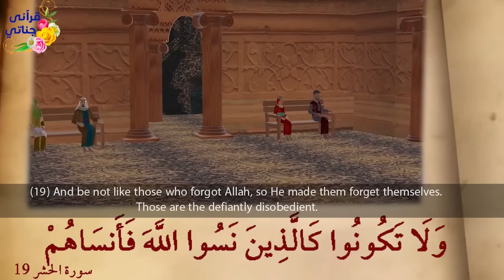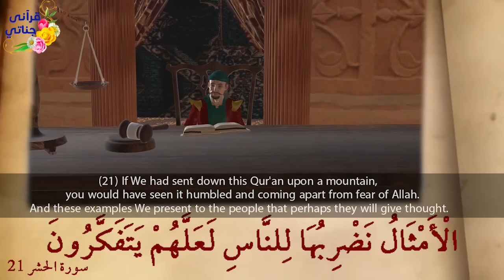The Jar of Gold _ Islamic Drama